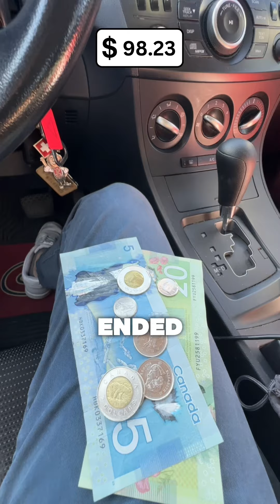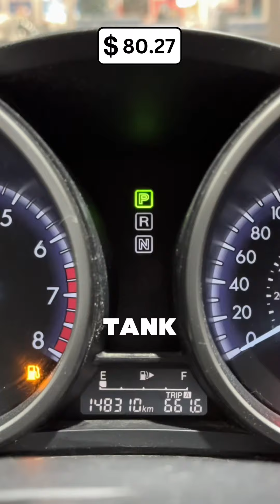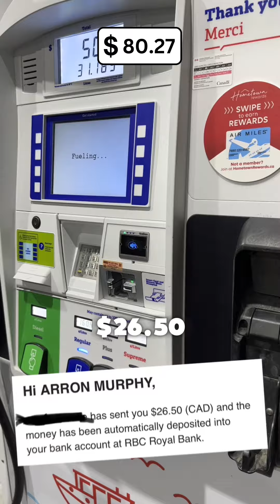I hosted a virtual bake sale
When  @ryan  announced the release of his Joyride Sour Strips, I knew that I had to try them.

Now I'm going on a journey 4 joyride, travelling 2000km all the way to Maine with $0 for a single bag of Joyride Sour Strips.